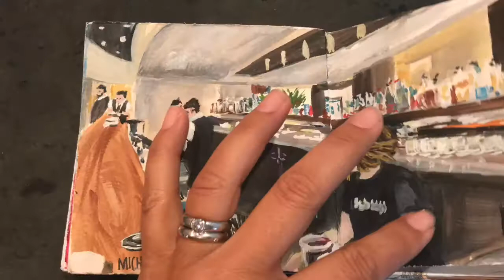Quick Tour of Sketchbook 49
Quick sketchbook tour